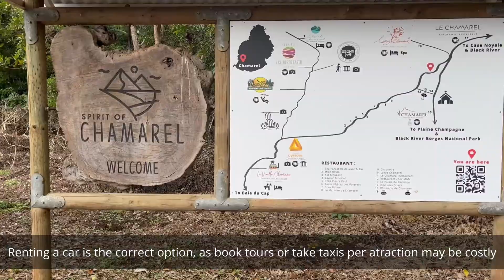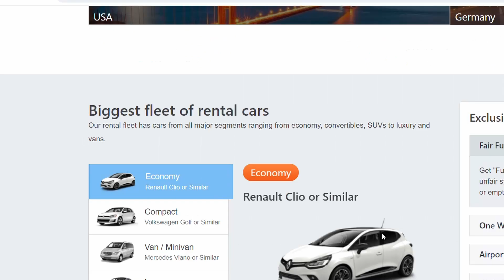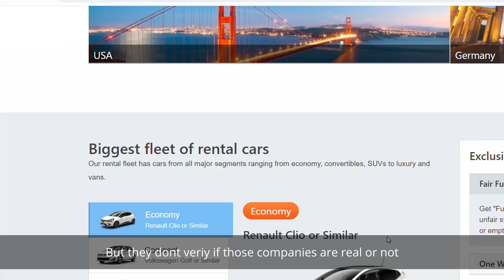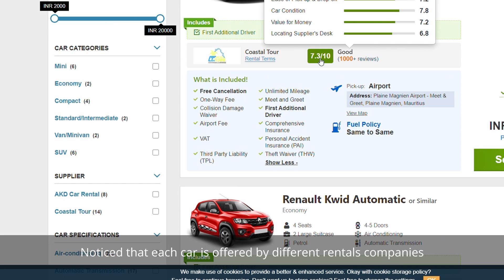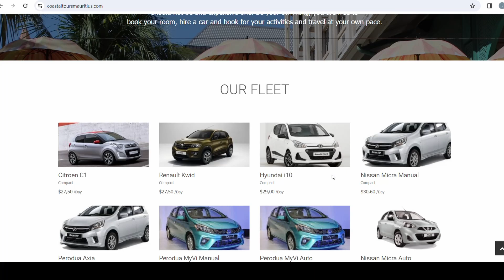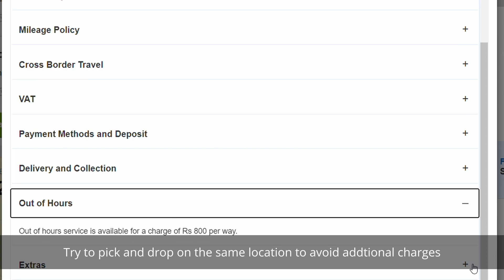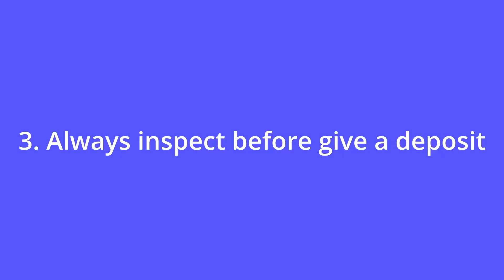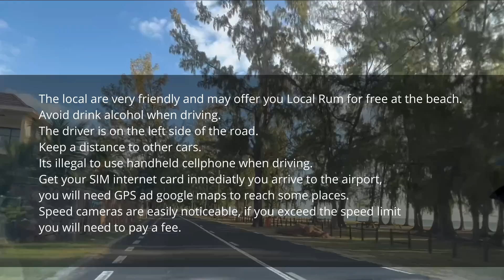Renting a car and driving in Mauritius. Rental vs taxi All you need to know to avoid scams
Renting a car is the best option if you want to explore by your own, but if this is your first time in Mauritius Island, the info of this video may be very handy, to avoid scams and kind of cheating happening with booking under discounts or offers. Also I will share with you some driving rules to be consider and when taxi is best option than renting.

Chapters in this video:

Intro 00:00:00
Rental agreements 00:01:34
Rent at the airport vs Taxi 00:05:29
Car deposit and Inspection 00:06:15
Driving rules 00:06:52
What nobody tells you 00:08:37
Important tips 00:010:38
Espectacular road trip views 00:011:14

In this channel you will find useful and educational information that will give you ideas and inspire your creativity. We love admiring the art, history, culture and art history and bring back to you the must-see things in the world. We visit and tell you what not to miss there.  We share our travel tips and of course, the travel stories we met on the way.

India How to Live Comfortably as an Expat Guide to don’t be fooled What nobody tells